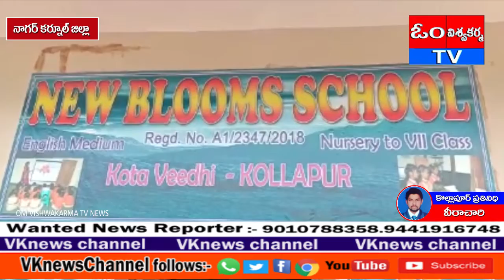నాగర్ కర్నూల్ జిల్లా కొల్లాపూర్ లోని న్యూబ్లామ్ స్కూల్ ఆవరణలో హరితహారం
నాగర్ కర్నూల్ జిల్లా  కొల్లాపూర్ లోని న్యూబ్లామ్ స్కూల్ ఆవరణలో హరితహారంలో భాగంగా మొక్కలు నాటిన విద్యార్థులు  ఉపాధ్యాయులు